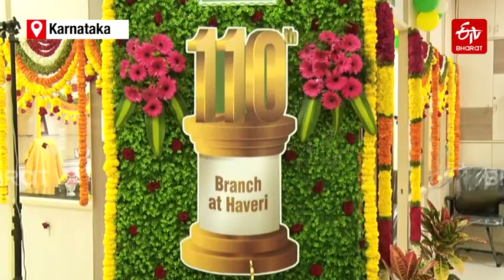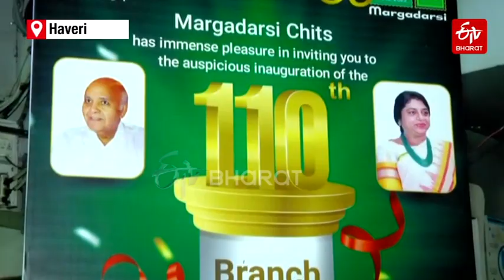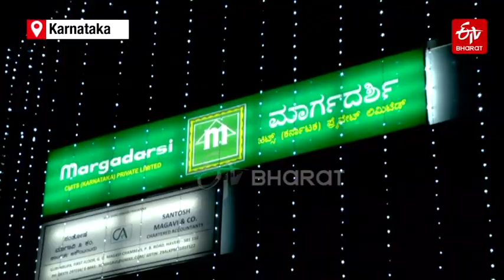Margadarsi Chit Funds now in Haveri as company opens 23rd branch in Karnataka, 110th across India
Margadarsi Chit Fund has launched its 110th branch across India in Haveri district and the launch also marks its 23rd branch in the state of Karnataka. The company sees a potential to open 25 more branches in Karnataka and is planning to set up two before the end of the current fiscal year itself.